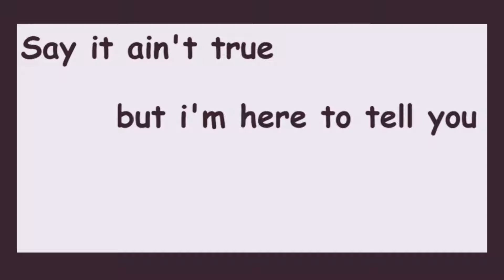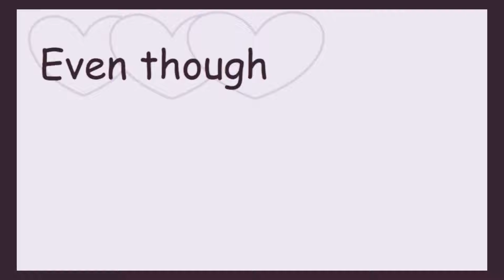Dear 'Noob' (ssboy20, Tri Movies, George Britton )....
I needed to get this off my mind...

Captions Available